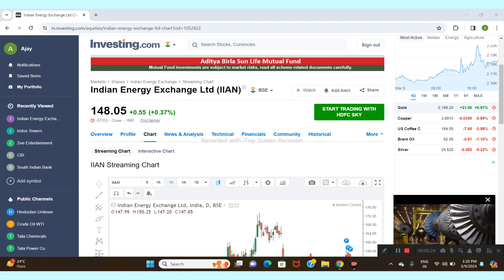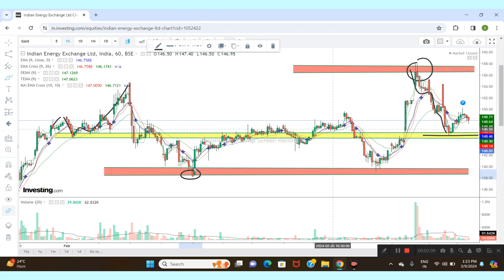INDIAN ENERGY EXCHANGE LTD SHARE NEWS | NEXT TARGET | LATEST NEWS |ANALYSIS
iex result
iex share target today
iex share analysis today
iex target today
iex stock review